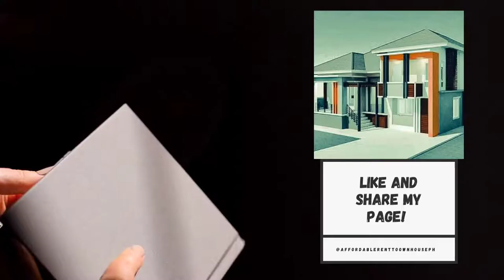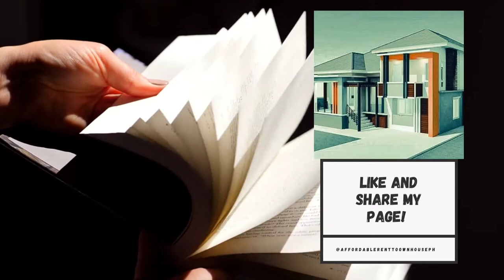Me Gusta| Anitta feat. Cardi B & Myke Towers | CJ Bruca| Finger Tutting Dance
Hope you enjoy this dance video. Let me know what Guys you think please.

Hey there, I'm CJ Bruca, Housing Loan Consultant, Traveler, and dancer even though Im having this fat body.
The earth is my playground and I want to invite you into my world.
I'm focused on creating a legacy and dynasty that may last for a lifetime, moment I can look back when I get old.
My story starts when I was 14 years old, when I involved in many groups and got a get together with people in Global Surge Worship Center Cogeo. I joined dance and other groups and been with a lot of cities and withness different dance shows. Many people pushes me back in dance because of the size of my body but I found love and passion for dancing. Dance, travel, discover condos and houses open for sale where can stay and enjoy, mix best in life.